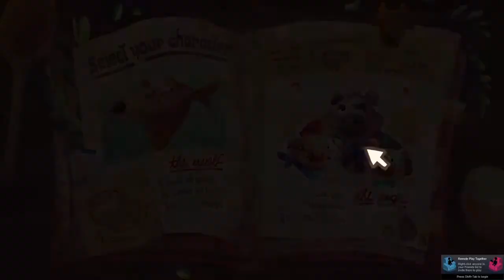Let's Play the Wolf's Bite- Three Little Pigs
We try our hand as the pigs in this play through. Wish me luck taking down the big bad wolf!

The Wolf’s Bite is a Casual, Indie, Visual Novel Adventure Game
The Wolf's Bite is a one-versus-one choose-your-own-adventure game with an entrepreneur fairy tale twist. Inspired by stories such as "The Three Little Pigs" and "The Stinky Cheeseman and Other Fairly Stupid Tales", the game revolves around thwarting the other player while ensuring your business thrives.